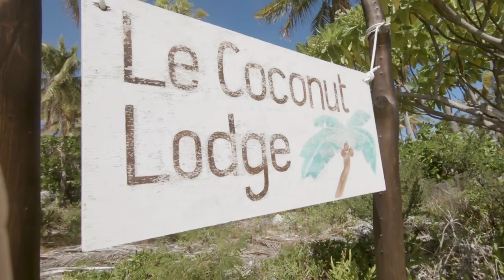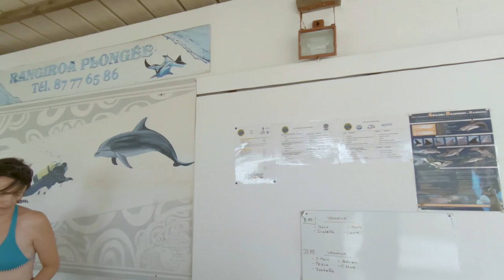Rangiroa, a hidden diving paradise in French Polynesia!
A video memory of our trip to Rangiroa. This huge atol with a tiny village, inhabited by 3,000 people, is as charming as it gets and hosts one of the world's best dive sites: the Tiputa Pass. The pass is a spectacle both under and above the water. Aside from it all, its crystal clear blue waters and sandy beaches are just picture perfect!

We dove with Rangiroa Plongée and got to swim with dolphins, myriads of sharks, an eagle ray, a manta ray and loads of fish.